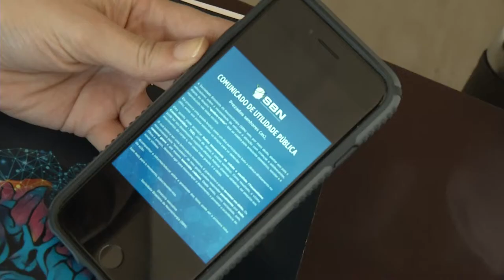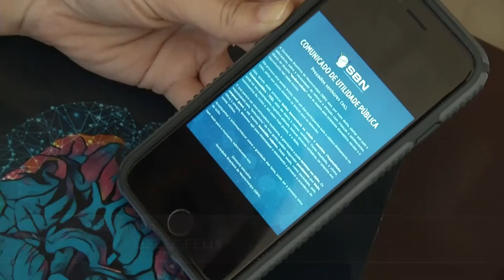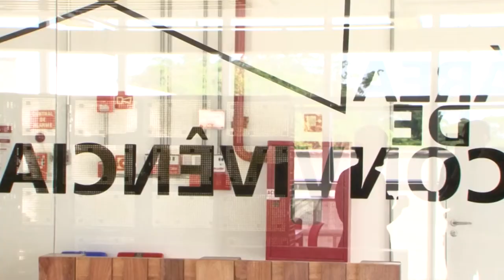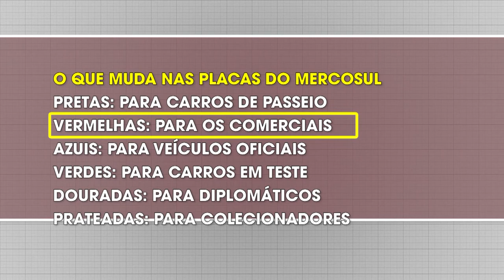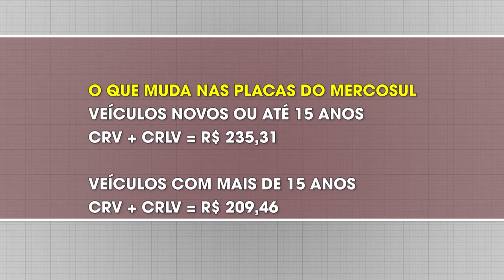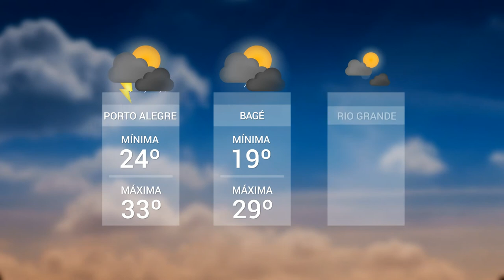Panorama | TVE - Boletim 13:45 - 18/02/20